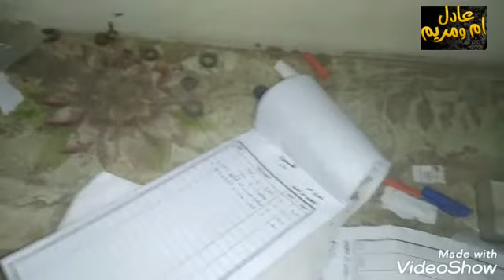روتين الست المراعيه بيتها ومتخليش مخلوق يجيب سيرتها وللرزق دايما فاتحه بيتها متنسونيش في اللايك